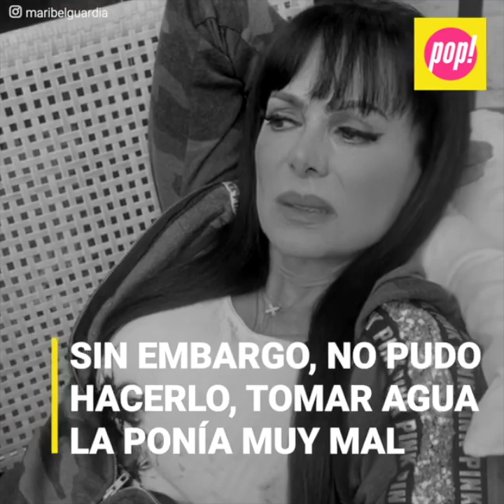Maribel Guardia sufre enfermedad que le impide tomar agua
“El agua no es nada buena para mí, sí toma mucha puedo perder el conocimiento” Maribel Guardia creía que era una mujer saludable, su estilo de vida lleno de ejercicio y buena alimentación, la hacían sentir muy bien, sin embargo, todo cambió drásticamente un día que se sintió muy mal, tomar agua después de hacer ejercicio, la hizo perder el conocimiento, pero lo más grave pasaría al acudir al médico para descubrir que tenía.